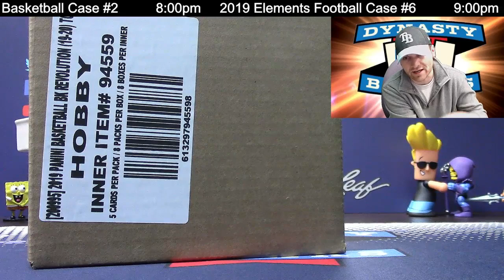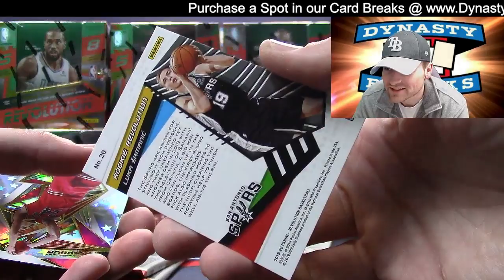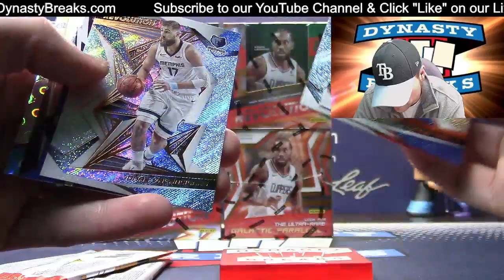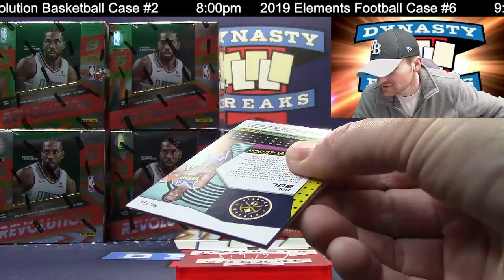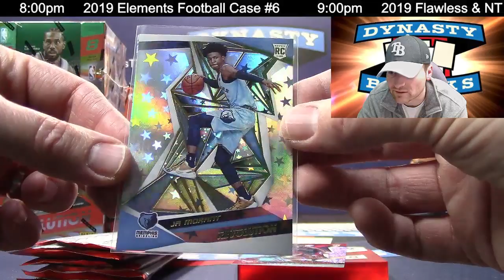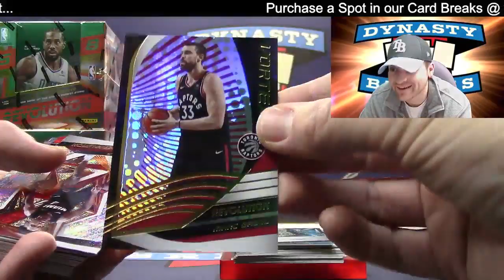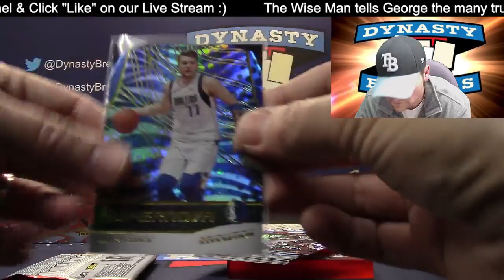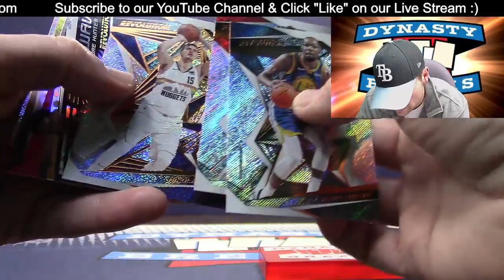2019 20 Panini Revolution Basketball Card 8 Box Case Break #2 Sports Cards